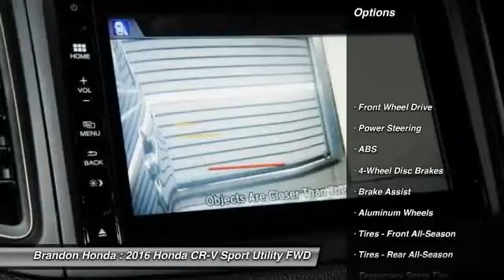2016 Honda CR-V Tampa FL G701626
2016 Honda CR-V EX - $25745

Brandon Honda
9209 East Adamo

If you're looking for comfort and reliability that won't cost you tens of thousands then come check out this SUV today. Rises to the call of duty.What are you waiting for? Brandon Honda was named Dealer Raters 2013, 2014 and 2015 Florida Dealer of the Year and have an A+ rating at BBB. Honda quality and impeccable customer services have propelled our rocket growth. You get our exclusive Brandon Honda Promise, $1,000 price protection, low interest rates, and true zero down financing and leasing. Open 7 days/week for your convenience.